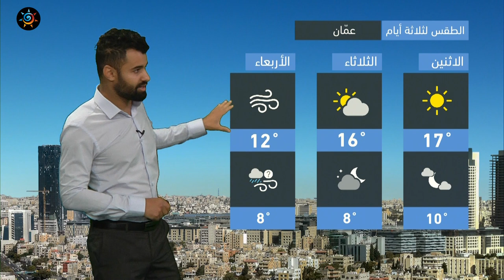طقس العرب - الأردن | النشرة الجوية الرئيسية | الاحد 5-12-2021